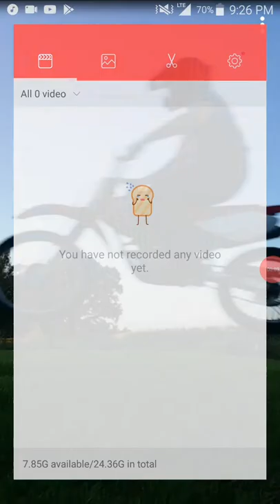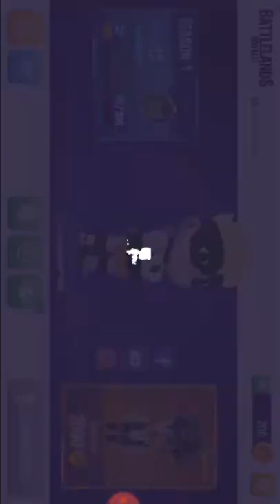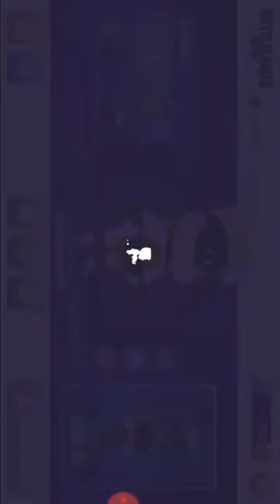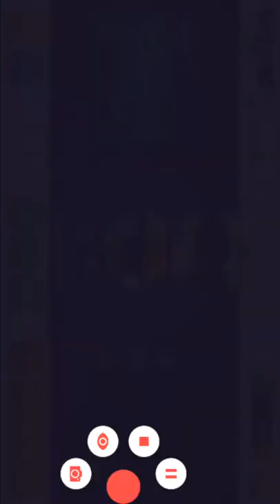BattleLands Royale / We Got Another Clean Win!!